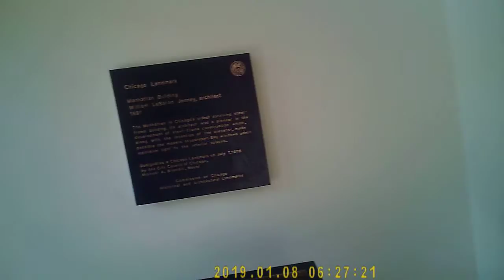hear this guy when I arrive telling the customer to say certain things